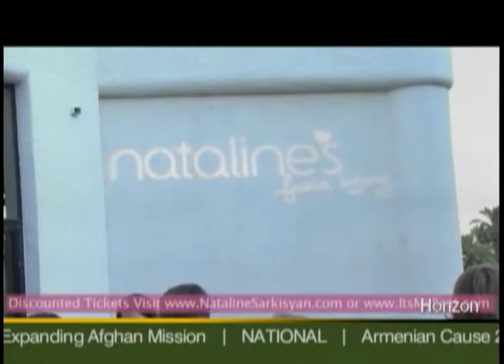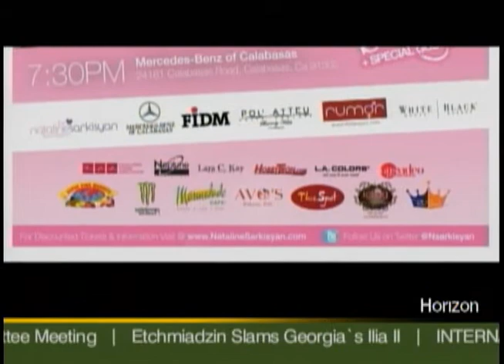Natalines Fashion Legacy